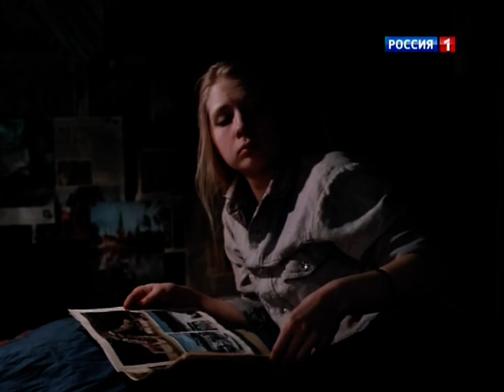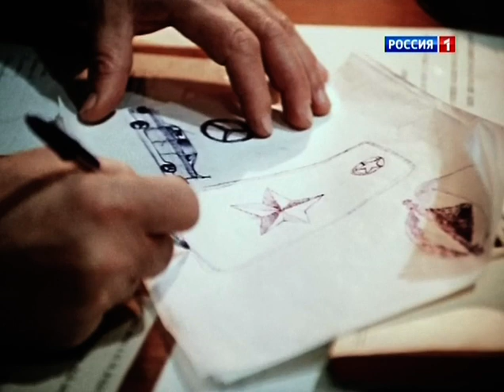01 серия Адвокат * Русские кино-шедевры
Режиссер: Искандер Хамраев

В ролях: Андрей Ташков, Юозас Киселюс, Владимир Меньшов, Денис Сердюков, Михаил Глузский, Майя Булгакова, Виктор Павлов, Валерий Ивченко, Даниил Лапигин, Вера Лапшова

Жестокое убийство произошло рядом с одним из прудов в Подмосковье. Прибывшая на место оперативная группа обнаружила, что рядом с местом преступления отдыхала компания молодых людей на мотоциклах. Но парни испугались полиции и сбежали, вызвав еще больше подозрений. В итоге один из них попал под следствие в качестве обвиняемого. Но на самом деле Варенцов невиновен, и это установил суд. Вот только радоваться ему недолго, поскольку к делу подключился приезжий следователь, который сфабриковал новое дело и новый обвинительный приговор. Теперь парню грозит расстрел, от которого его попытается спасти молодой начинающий адвокат.